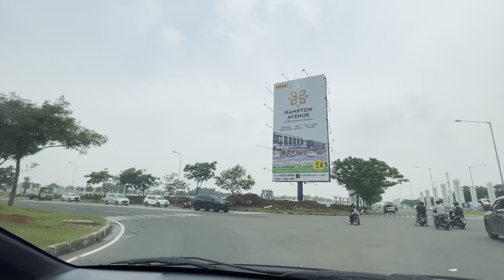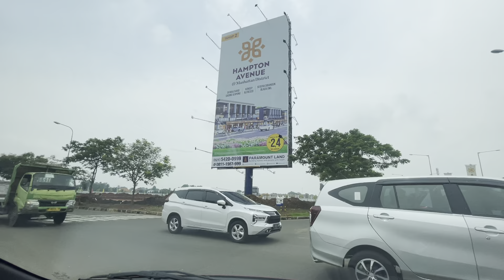Satu Satunya Ruko Cuma 2 M Ruko Hampton Avenue Hanya 5 Menit dari Mall SMS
Untuk konsultasi properti gratis, yuk follow dan chat kami

Mau janjian untuk PRIVATE VIEWING dan FREE Property Consultation? Yuk klik link dibawah ini!